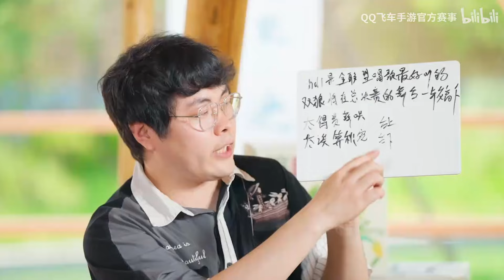《車神奇遇記》特別節目！春季總決賽遇上端午！解說天團有「粽」就上│S聯賽│QQ飛車│Garena極速領域│【村村】